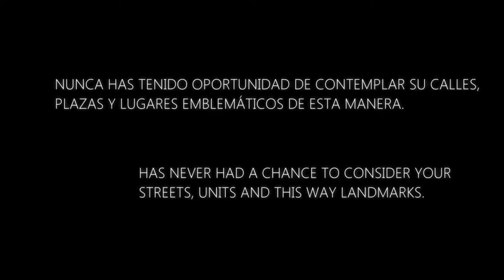GRANADA | Canal Granada por el Mundo | Trailer 1.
LEER - DESPLEGAR

Vídeo subido por Granada por el Mundo con el permiso de sus propietarios. Puede que algunas imágenes y sonidos contengan derechos de autor.

Estos vídeos son grabados y editados por un granadino (o sea, yo) que recorre sus calles para mostrarlas al mundo de una manera algo diferente. Puedes compartir dichos vídeos con tus amigos y suscribirte a este canal para no perderte ninguno de los que aún están por ver la luz, y así de paso estarás apoyando mi trabajo. Cada suscriptor es para mí un impulso más para salir a la calle y continuar grabando. Gracias por la visita. Saludos desde Granada.